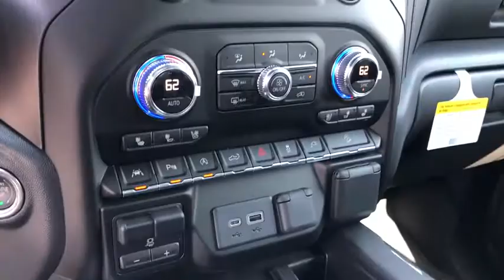2020 GMC Sierra 1500 Inland Empire, Redlands, Yucaipa, San Bernardino, Highland, CA 220144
Red Quartz Tintcoat New 2020 GMC Sierra 1500 available in Inland Empire, California at Hatfield Buick. Servicing the Redlands, Yucaipa, San Bernardino, Highland, CA area.
2020 GMC Sierra 1500 AT4 - Stock#: 220144 - VIN#: 3GTU9EET9LG226058

301 E. Redlands Blvd

REAR CAMERA MIRROR  INSIDE REARVIEW AUTO-DIMMING  with full camera display,BOSE SOUND SYSTEM  PREMIUM 7-SPEAKER SYSTEM  with Richbass woofer,WIRELESS CHARGING,INTELLIBEAM  AUTOMATIC HIGH BEAM ON/OFF,FRONT PEDESTRIAN BRAKING,FOLLOWING DISTANCE INDICATOR,REAR AXLE  3.23 RATIO,DRIVER INFORMATION CENTER  ENHANCED  8 DIAGONAL MULTICOLOR DIGITAL DISPLAY  includes analog speedometer and tachometer gauges,JET BLACK WITH KALAHARI ACCENTS  PERFORATED LEATHER-APPOINTED FRONT SEAT TRIM,LICENSE PLATE KIT  FRONT,TRANSMISSION  10-SPEED AUTOMATIC  ELECTRONICALLY CONTROLLED  with overdrive and tow/haul mode. Includes Cruise Grade Braking and Powertrain Grade Braking (STD),BED VIEW CAMERA  includes Two Trailer Camera Provisions,LANE KEEP ASSIST  with Lane Departure Warning,ADAPTIVE CRUISE CONTROL - CAMERA,SAFETY ALERT SEAT,AT4 PREFERRED PACKAGE  includes (UG1) Universal Home Remote  (A48) rear sliding power window  (IOT) 8 diagonal Premium GMC Infotainment with navigation  (UQA) Bose Premium Audio System and (K4C) Wireless Charging,ENGINE  DURAMAX 3.0L TURBO-DIESEL I6  (277 hp [206.6 kW] @ 3750 rpm  460 lb-ft of torque [623.7 N-m] @ 1500 rpm) (Includes (KW5) 220-amp alternator and (K05) engine block heater.),FRONT AND REAR PARK ASSIST  ULTRASONIC,TRAILER TIRE PRESSURE MONITOR SYSTEM  includes module and set of 4 sensors.,LPO  MIRROR CAPS  BLACK,CUSTOMER DIALOGUE NETWORK,DRIVER ALERT PACKAGE I  includes (UD5) Front and Rear Park Assist  (UKC) Lane Change Alert with Side Blind Zone Alert and (UFG) Rear Cross Traffic Alert (Includes Perimeter Lighting.,GVWR  7100 LBS. (3221 KG),LPO  CONSOLE VAULT  LOCKABLE,AUDIO SYSTEM  PREMIUM GMC INFOTAINMENT SYSTEM WITH NAVIGATION AND 8 DIAGONAL COLOR TOUCH-SCREEN  INCLUDES MULTI-TOUCH DISPLAY  AM/FM STEREO  Bluetooth streaming audio for music and most phones; featuring Android Auto and Apple CarPlay capability for compatible phones  advanced voice recognition  in-vehicle apps  personalized profiles for infotainment and vehicle settings. Includes greater memory Note: (PZ8) Hitch Guidance with hitch view is included with trim.),UNIVERSAL HOME REMOTE,ENGINE BLOCK HEATER,TIRES  LT275/65R18C MT BLACKWALL GOODYEAR WRANGLER DURATRAC,SUNROOF  POWER,SEATS  FRONT BUCKET  with center console (STD),AT4 PREFERRED EQUIPMENT GROUP  includes standard equipment,DRIVER ALERT PACKAGE II  includes (UEU) Forward Collision Alert  (UHX) Lane Keep Assist/Lane Departure Warning  (UHY) Automatic Emergency Braking  (UKJ) Front Pedestrian Braking  (TQ5) IntelliBeam headlamps  (KSG) Adaptive Cruise Control-Camera and (UE4) Following Distance Indicator Includes (HS1) Safety Alert Seat.),REAR CROSS TRAFFIC ALERT,LANE CHANGE ALERT  with Side Blind Zone Alert,AUTOMATIC EMERGENCY BRAKING,RED QUARTZ TINTCOAT,HD SURROUND VISION WITH TWO TRAILER VIEW CAMERA PROVISIONS  provides the driver with an overhead view of the scene around the vehicle on a center stack display,TECHNOLOGY PACKAGE  includes (UVS) HD Surround Vision  (DRZ) Rear Camera Mirror  (UVN) Bed View Camera and (UV6) Multicolor 15 Diagonal Head-Up Display Includes (UHS) 8 Digital Driver information Center and (S4X) dealer-installed Black mirror caps  LPO.,WINDOW  POWER  REAR SLIDING WITH REAR DEFOGGER,WHEELS  18 X 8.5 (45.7 CM X 21.6 CM) MACHINED ALUMINUM  with Dark Grey accents (STD),ALTERNATOR  220 AMPS,MULTICOLOR 15 DIAGONAL HEAD-UP DISPLAY,MIRROR CAPS  CHROME,LPO  BLACK TUBULAR ASSIST STEPS  6 RECTANGULAR,FORWARD COLLISION ALERT,AT4 PREMIUM PACKAGE  includes (PDO) AT4 Preferred Package  (R3O) LT275/65R18C MT blackwall Goodyear Wrangler DuraTrac tires  (PQB) Driver Alert Package I and (RVQ) 6 Black rectangular assist steps  LPO,LPO  WHEEL LOCKS  SET OF 4,Tow Hitch,Locking/Limited Slip Differential,Four Wheel Drive,Tow Hooks,Power Steering,ABS,4-Wheel Disc Brakes,Aluminum Wheels,Tires - Front All-Terrain,Tires - Rear All-Terrain,Tires - Front All-Season,Tires - Rear All-Season,Daytime Running Lights,Fog Lamps,Heated Mirrors,Power Mirror(s),Mirror Memory,Power Folding Mirrors,Privacy Glass,Bed Liner,AM/FM Stereo,MP3 Player,Bluetooth Connection,Auxiliary Audio Input,Smart Device Integration,HD Radio,Satellite Radio,Requires Subscription,Bluetooth Connection,Steering Wheel Audio Controls,WiFi Hotspot,Bucket Seats,Power Driver Seat,Driver Adjustable Lumbar,Power Passenger Seat,Passenger Adjustable Lumbar,Heated Front Seat(s),Mirror Memory,Seat Memory,Heated Front Seat(s),Cooled Front Seat(s),Pass-Through Rear Seat,Heated Rear Seat(s),Floor Mats,Adjustable Steering Wheel,Leather Steering Wheel